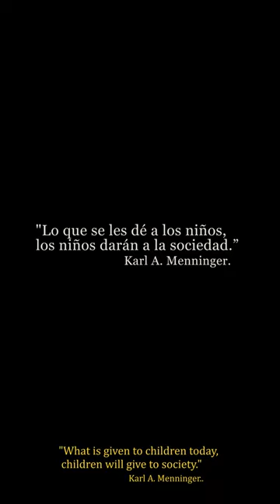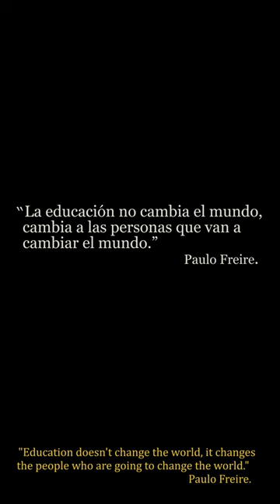LEGADO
Legado nos muestra el vinculo  entre un abuelo y su nieta. Y lo importante que es el cariño y el amor para crear personas.
Este cortometraje fue rodado en la visita que mis padres nos hicieron en 2020. Se rodó justo un día antes de que nos confinaran.  El mundo a cambiado muchísimo desde entonces pero el legado continúa.